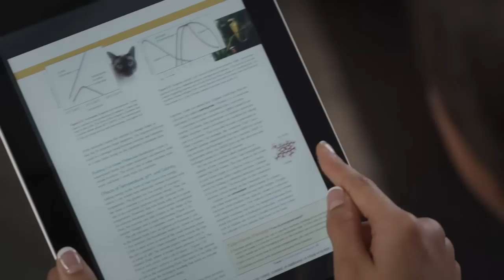Amazon eTextbooks Presents: How to Read More Efficiently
With the swipe of a finger, quickly and efficiently navigate through pages and chapters of eTextbooks.